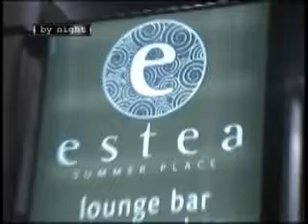Lido Estea Castellaneta (Ta) 5 agosto seconda parte